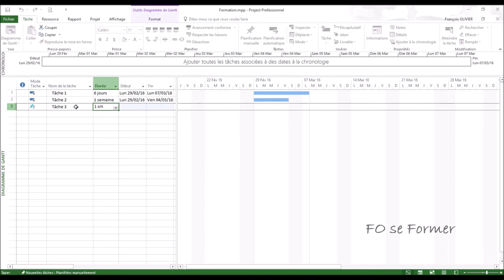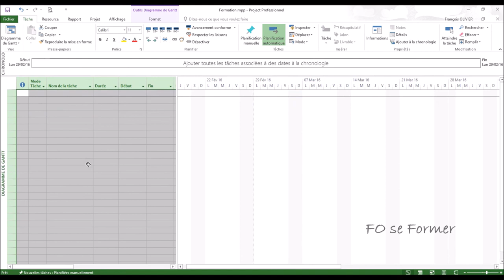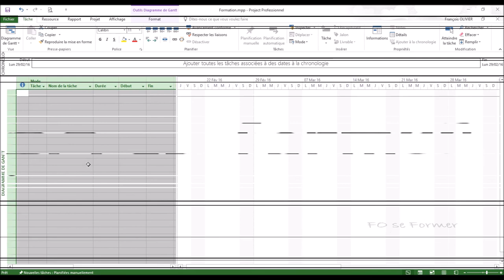MS Project : Création de tâche et durée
Dans MS Project, il y a une activité importante qui est la création des tâches et de leurs attribuer une durée : jour, semaine, mois, semaine écoulée.
C'est que nous verrons dans cette vidéo-formation

00:00 Introduction
00:25 Création d'une tâche
00:41 Indiquer la durée
03:14 Changer de planification manuelle en automatique
04:16 Indiquer la durée semaine
05:14 Unité pour une durée calendaire
07:27 Indiquer la durée mois